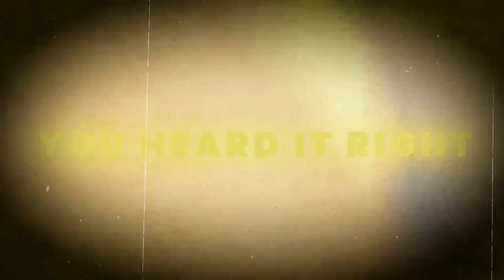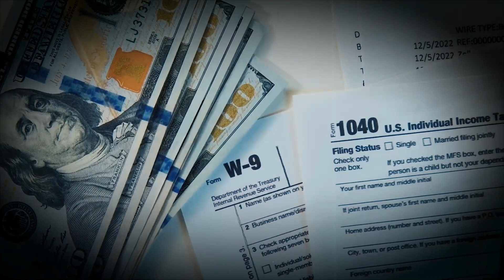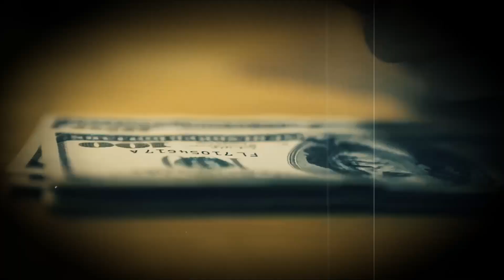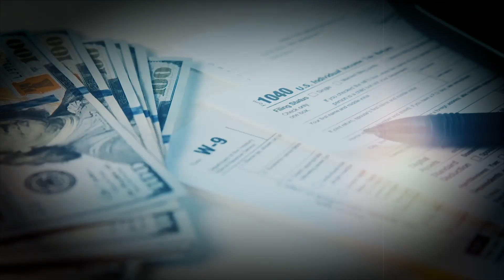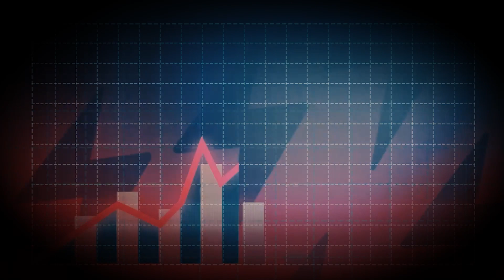Ticket Reselling Scandal: Big Names Like Taylor Swift Under IRS Fire!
In a ticket reselling scandal shaking the entertainment industry, notable names like Taylor Swift and Beyoncé find themselves embroiled in an IRS investigation. This comprehensive guide delves into the intricate web of events, revealing how these big names got tangled in the controversy. Uncover the details, understand the implications, and explore the repercussions of this unprecedented scandal that shook the world of ticket reselling.